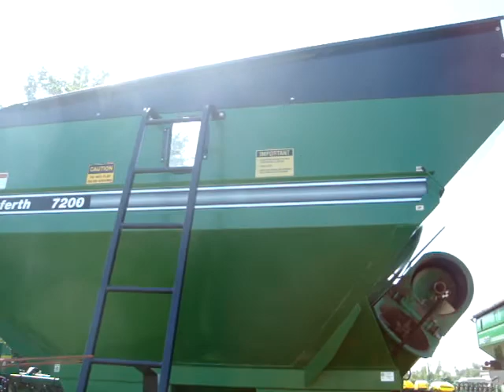Unverferth 7200 For Sale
For Sale Used 1999 Unverferth 7200 Grain Cart On Yard serial# B17500138 stock# JD#1791644
16500.00 USD
Amundson Peterson, Inc 190 Highway 12 NE Benson Minnesota USA 56215
• Type : Grain Carts , NO SCALE ,  NO TARP ,  24-5-32 TIRES ,  R=7.
• Stock #: JD#1791644
• Available: Immediately
• Category: For Sale
• Status: On Yard
• Class: Used
• Make: Unverferth
• Year: 1999
• Model: 7200
• Serial#: B17500138
• Notes: Type : Grain Carts , NO SCALE ,  NO TARP ,  24-5-32 TIRES ,  R=7